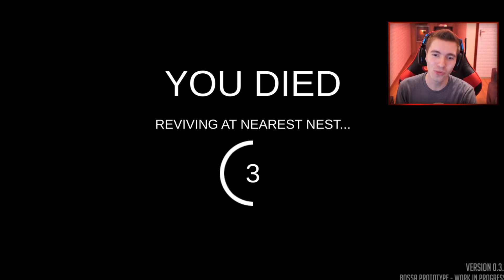O JOGO SIMULADOR de POMBA!!! (MUITO BIZARRO) - Pigeon Simulator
Hoje testei um dos jogos mais bizarros que já joguei! Um simulador de POMBA! O nome do jogo é Pigeon Simulator e nosso objetivo é controlar uma pomba e incomodar todas as pessoas da cidade! Espero que vocês gostem =)